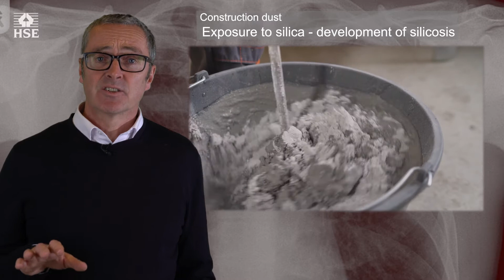Silicosis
HSE’s Chief Medical Advisor Professor David Fishwick provides and overview of the risks of silicosis caused by past exposure to construction dust.